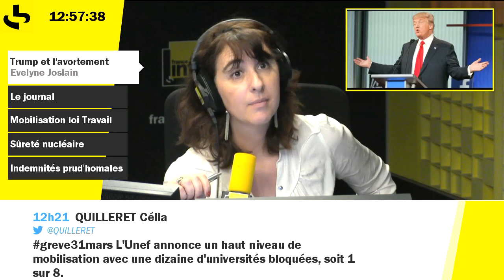Propos de Trump sur l'avortement : l'embarras de ses partisans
Evelyne Joslain, essayiste, spécialiste du conservatisme américain, membre de Republicans Overseas et proche du Comité de soutien à Donald Trump réagit à la polémique sur les propos de Donald Trump à propos de l'avortement, et semble quelque peu embarassé